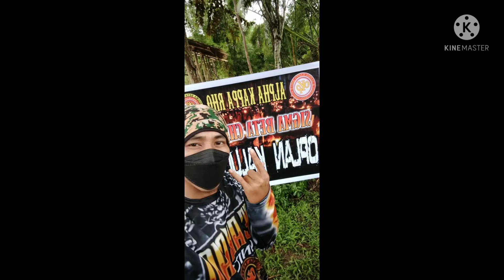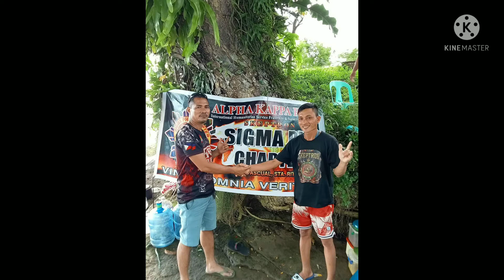longlive AKP SKEPTRON sta rita samar